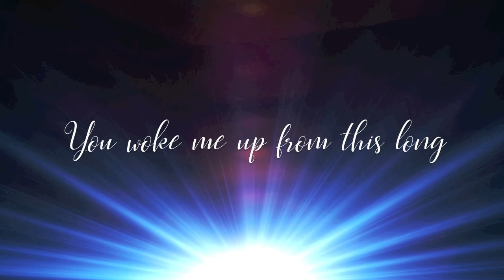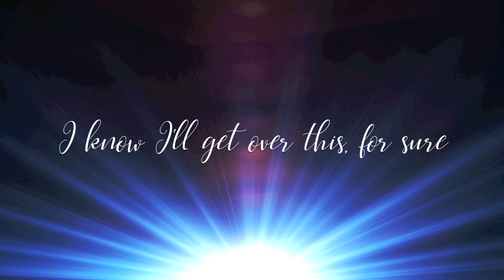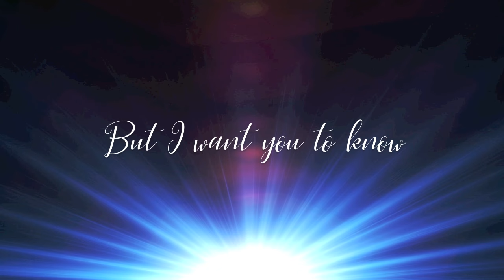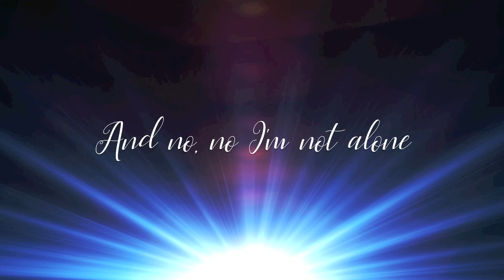Nasser - You Were There - Official Lyric Video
Lyric video of Nasser's new single "You Were There."